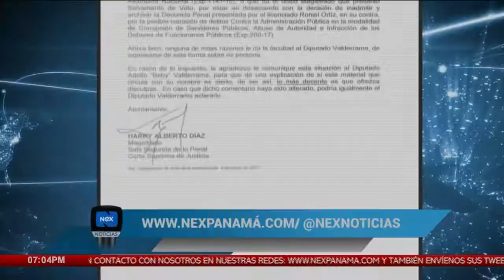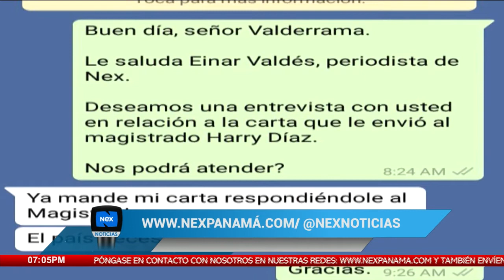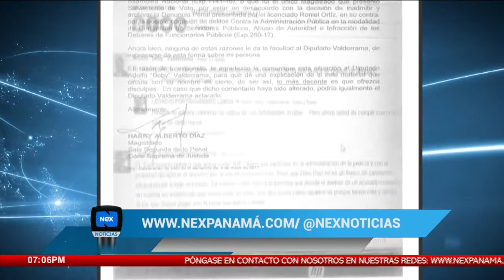Surgen reacciones por conflictos entre Diputado Beby Valderrama y Magistrado Harry Díaz